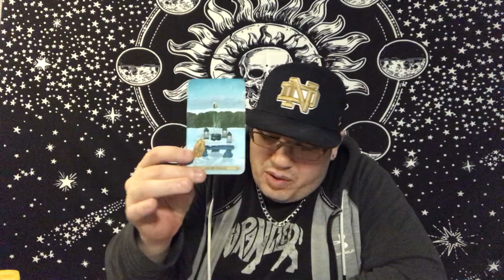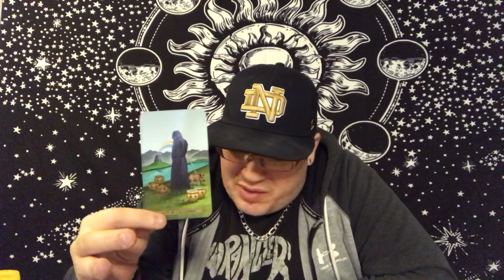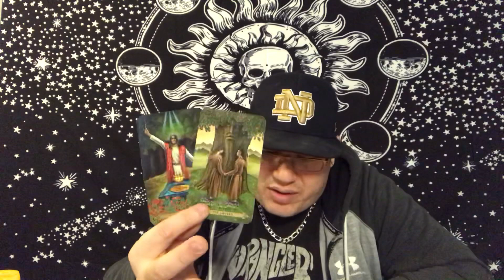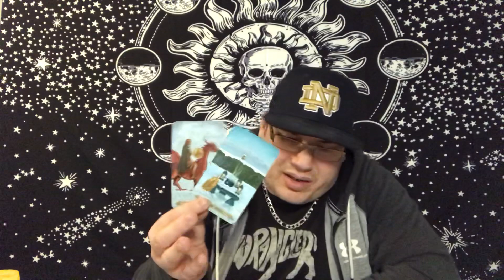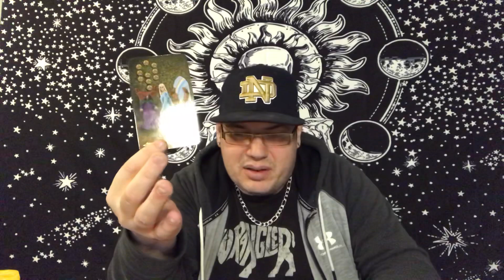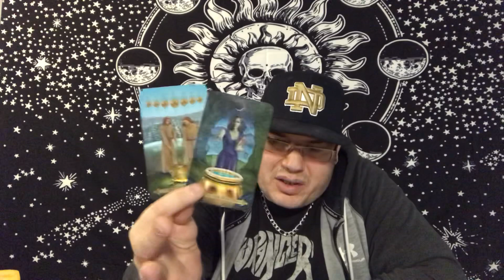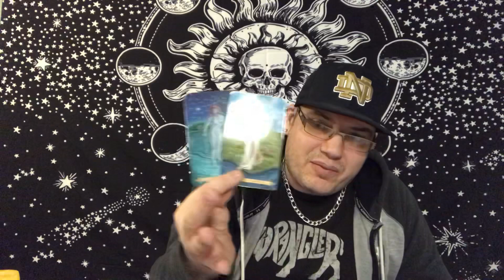Virgo ♍️ “Two want you!!!But one is toxic”❤️🛑 January 2020 Tarot reading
Junior Albert
Sussex N.B
Canada
E4E 1V0